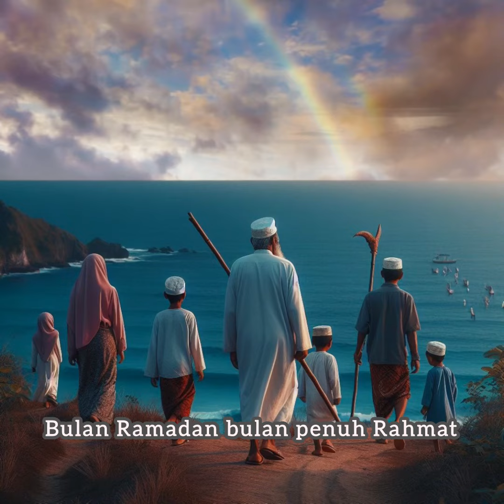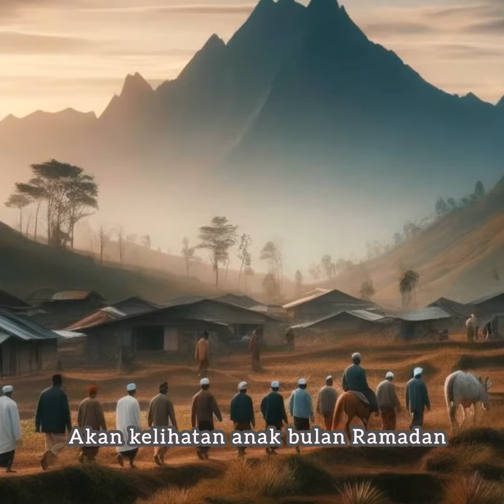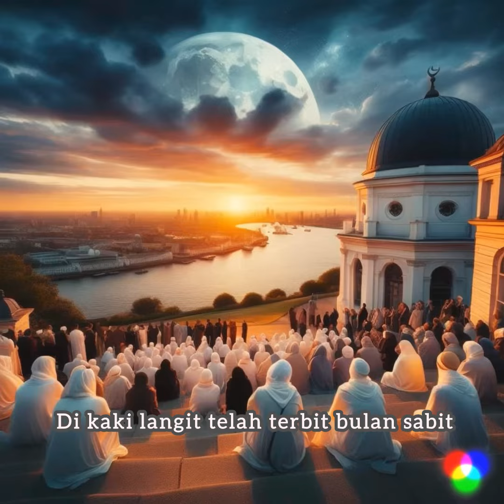Art Fazil : Bulan Sabit Di Kaki Langit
Artist : Art Fazil
Title : Bulan Sabit Di Kaki Langit
Music & Lyrics : Art Fazil
Art Fazil : Vocals, Acoustic, Electric & Bass Guitars, All Percussions
Producer: Art Fazil
Co-producer : Nizam Aziz
Recorded, Mixed and Mastered by Nizam Aziz at Studio 47, Singapore.
Distributed in Malaysia by Moro Records

Lyrics:

Chorus
Di kaki langit
Telah terbit bulan sabit
Menandakan
Tibanya Ramadan

Verse
Di ufuk Barat
dalam waktu sekejap
Kan kelihatan
Anak Bulan Ramadan

Menandakan
Telah tiba
Bulan Ramadan
Bulan penuh Rahmah

Chorus
Di kaki langit
Menandakan
Tibanya Ramadan

Ya Marhaban
Marhaban Ya Ramadan
Ya Ramadan
Aku rindukan
Ramadan bulan penuh Rahmat